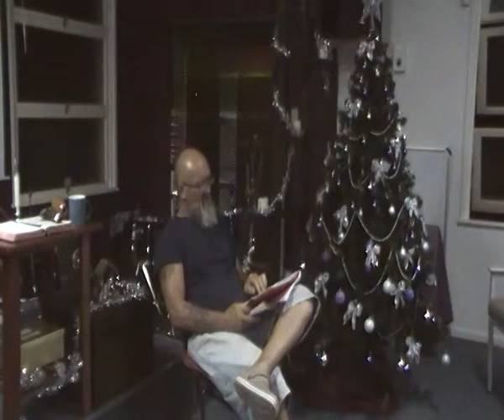Go Ye Into the World 2.....A BIBLE STUDY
Hemahema teaches on the purpose of life as is written in the Christian Bible.  This is part of a series of in-depth studies developed over 37 years that will give the hungry soul looking for purpose a view of Why and Wherefore and the hope for eternal life and the 'fountain of youth"